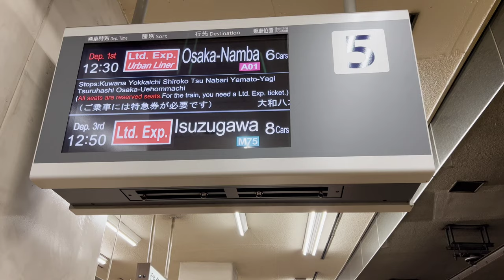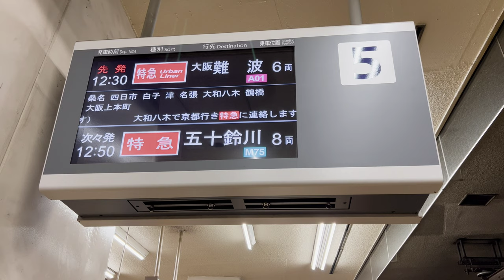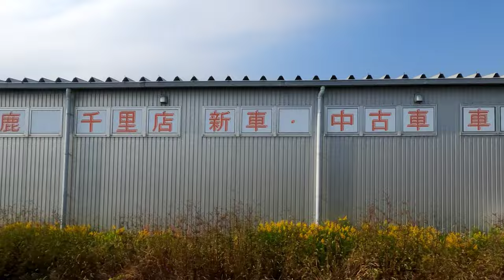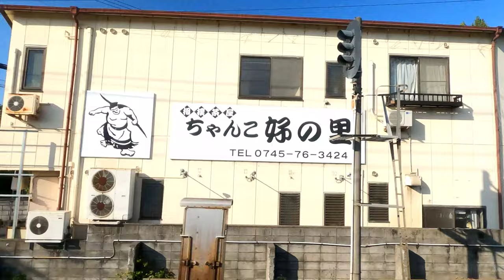[側面展望]近畿日本鉄道 特急アーバンライナーNEXT 近鉄名古屋→大阪難波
動画の解説

言わずと知れた近鉄No.1イケメン特急アーバンライナー。名阪特急の主役こそ『ひのとり』に譲ったが、まだまだ名阪乙特急の主力。当該列車は近鉄で僅か2編成しか存在しない『アーバンライナーnext』で、『PLUS』や通常のアーバンより遭遇率が低いレア列車。撮影当日の車両は富吉車庫所属の21121F編成、6号車21121・5号車21221・4号車21321・3号車21421・2号車21521・1号車21621です。2003年ブルーリボン賞受賞。

停車駅

近鉄名古屋・桑名・四日市・白子・津・名張・大和八木・鶴橋・大阪上本町・大阪難波

駅数10、営業キロ189.7km  列車番号162

近鉄名古屋線:近鉄名古屋→伊勢中川  78.8km
近鉄大阪線:伊勢中川→大阪上本町  108.9km
近鉄難波線:大阪上本町→大阪難波  2.0km

動画の見所

0:00〜3:04、近鉄名古屋駅前風景〜ナナちゃん人形(劇団四季キャッツ仕様)〜名古屋ビックカメ娘〜OTISメンテナンス〜正面改札口〜モニター行先表示〜入線シーンなど。

3:04〜7:22、発車前停車駅案内〜業務連絡。画面真っ暗ですが、これは⑤ホームの壁を映す形になるので暗いだけです。カメラの故障ではない。

7:22〜9:12、発車して地下道を進む〜ジョジョに坂を上り地上へ〜地上に出ると近鉄米野車庫がある。いきなり目の前にアーバンNEXTさんが停車している。NEXT乗りながら洗車中NEXT見送る光景ってなかなかレア。ひのとりすれ違い〜米野駅通過。

9:12〜11:44、車内放送〜黄金駅〜烏森駅〜近鉄八田駅通過〜関西本線を跨ぎ、JRと近鉄が逆になる。

11:44〜14:25、画面奥の関西本線を見ながら庄内川を渡る〜市街地に入りJRは見えなくなる〜伏屋駅通過〜新川を渡る〜C2名古屋第二環状道を潜る〜戸田川を渡る〜戸田駅〜近鉄蟹江駅通過。

14:25〜15:51、蟹江川〜佐屋川〜日光川を渡る〜富吉検車区と富吉駅を通過。

15:51〜17:53、善太川を渡る〜佐古木駅通過〜宝川を渡る〜浜乙女味付けのり〜近鉄弥富駅通過(JR・名鉄は見えない)

17:53〜23:05、ジョジョに画面奥から関西本線が見えてくる〜並走しながら木曽川を渡る。橋の中央付近18:38付近で愛知県から三重県に入る。〜長島駅を通過〜長良川・揖斐川を渡る〜途中、JRのボロが視界に入る。〜車内放送〜近鉄とJRが交差しながら位置を入れ替える〜養老鉄道線と桑名台車交換場が見える〜桑名駅に停車。

23:05〜30:17、益生駅通過〜員弁川を渡る〜再びJRと交差し、関西本線は画面奥に行く〜伊勢朝日駅通過〜朝明川を渡る〜川越富洲原駅通過〜画面奥からJR関西本線と三岐鉄道三岐線が交わる〜近鉄富田駅を通過。

30:17〜34:43、県道43号潜る〜霞ヶ浦駅〜阿倉川駅通過〜海蔵川を渡る〜河原町駅通過〜車内放送〜三滝川を渡る〜画面奥から近鉄湯の山線が合流〜四日市駅に停車。

34:43〜39:10、新正駅〜海山道駅〜塩浜駅(塩浜検修車庫)通過〜四日市のマスコットキャラ『こにゅうどうくん』東洋化工機（株）

39:10〜43:54、鈴鹿川を渡る〜北楠駅〜楠駅〜長太ノ浦駅〜箕田駅〜伊勢若松駅通過。〜画面奥には分岐した近鉄鈴鹿線が見える。

43:54〜47:01、千代崎駅通過〜車内放送〜白子駅に停車。

47:01〜54:20、鼓ヶ浦駅〜磯山駅〜千里駅〜豊津上野駅〜白塚駅〜高田本山駅通過。

54:20〜56:22、車内放送〜江戸橋駅通過〜JR紀勢本線を跨ぎ交差する〜津駅に停車。ここで初めて進行方向右側の扉が開く。1枚扉が外側にスライドして開く機構だが、客席窓側の視界を少し奪うのはいただけない。〜ひのとりすれ違い。

56:22〜1:04:29、発車〜車内放送〜津新町駅〜南が丘駅〜久居駅〜桃園駅通過。

1:04:29〜1:06:47、雲出川を渡る〜アレに備えて減速をする〜中川短絡線通過〜ポイントレールを使い大阪線に入る。

1:06:47〜1:14:33、一面広大な田畑が広がる。てゆーか何もない。河合高岡駅〜伊勢石橋駅〜トンネル通過〜大三駅〜トンネル通過〜榊原温泉口駅通過。この辺の駅は無人駅、ICカードには対応してるがチャージは1000円札しかできないなど不便な駅が多い。榊原温泉口のみ一部の特急が停車するが、駅前に温泉はなく送迎バス必須。

1:14:33〜1:21:16、トンネル通過〜東青山駅通過〜近鉄最長の新青山トンネルを通過〜西青山駅を通過。

1:21:16〜1:25:12、トンネル通過〜伊賀上津駅通過〜広大な面積を誇る青山駅と青山町車庫を通過。

1:25:12〜1:32:20、ややこしい山間部を抜けて平野部に出る〜伊賀神戸駅〜美旗駅〜桔梗が丘駅通過〜車内放送〜名張車庫通過〜名張駅に停車。ここで運転士と車掌が交代する。お疲れ様でした。

1:32:20〜1:38:04、発車〜車内放送〜名張川を渡る〜赤目口駅通過〜滝川を渡る〜ぐにゃぐにゃ入り組んだ宇陀川を3回渡る。3回目に渡るシーン1:38:04付近で三重県から奈良県に入る。

1:38:04〜1:44:33、三本松駅通過〜トンネル通過〜室生口大野駅通過〜トンネル通過〜榛原駅通過。

1:44:33〜1:51:20、トンネル通過〜長谷寺駅〜トンネル通過〜大和朝倉駅〜JR桜井線と交差する〜桜井駅通過。

1:51:20〜1:54:44、大福駅〜耳成駅通過〜車内放送〜大和八木駅に停車。

1:54:44〜2:02:06、発車〜車内放送(ちょっとだけ新ノ口連絡線が見える)〜飛鳥川を渡る〜真菅駅通過〜曽我川を渡る〜松塚駅通過〜葛城川を渡る〜大和高田駅通過〜高田川を渡る〜篠山駅通過。

2:02:06〜2:07:02、五位堂駅通過〜五位堂駅検修車庫通過(逆にあるから見えへん)〜JR和歌山線と交差する〜近鉄下田駅〜二上駅〜関屋駅通過〜大紀観光香芝営業所〜警笛を鳴らしてトンネルに入る手前2:07:02付近で奈良県から大阪府に入る。

2:07:02〜2:11:30、トンネル通過〜大阪教育大前駅通過〜河内国分駅通過〜大和川を渡る〜JR大和路線と交差する〜安堂駅〜堅下駅〜法善寺駅〜恩智駅通過。

2:11:30〜2:16:40、高安駅通過(高安検修センターは逆やから見えへん)〜近鉄信貴線と合流しながら河内山本駅通過〜近鉄八尾駅〜久宝寺口駅〜弥刀駅〜俊徳道駅通過。

2:16:40〜2:20:20、近鉄奈良線高架と合流しながら布施駅を通過するが、奈良線は上で大阪線は下のホームになる。車内放送(大阪線が坂を上って奈良線と同じ高さになる)〜今里駅通過〜鶴橋駅に停車。

2:20:20〜2:28:02、発車〜車内放送〜地下区間に入る〜大阪上本町駅に停車〜近鉄日本橋駅通過〜終点の大阪難波駅に停車。皆さんお疲れ様でした。